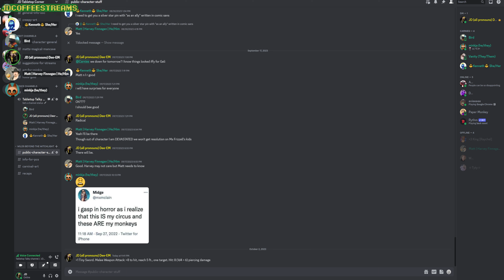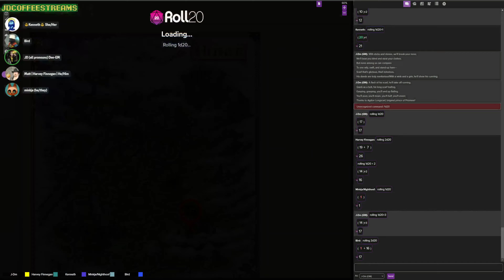Session 3 Wild beyond the Witchlight: Hare Raising Adventure!